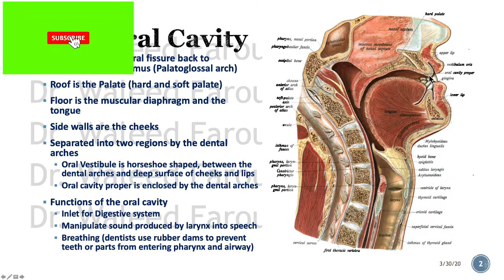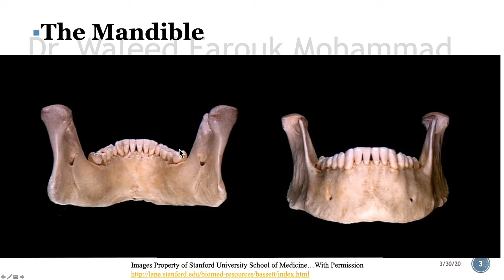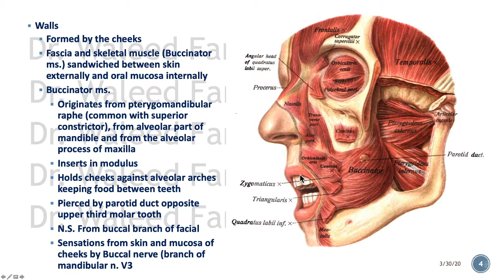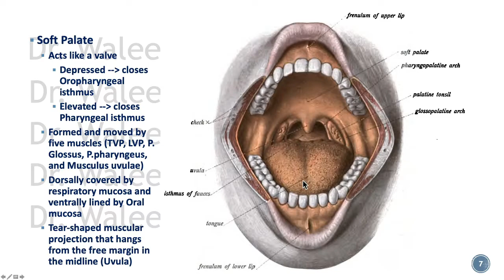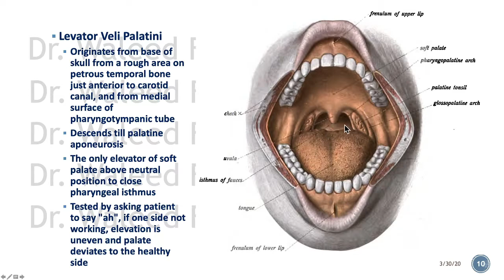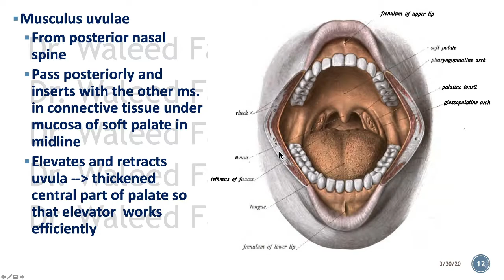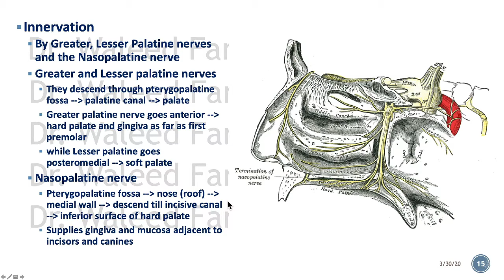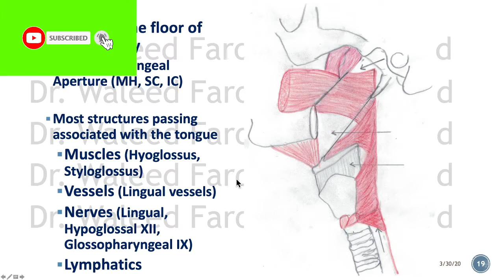H&N 8 Oral cavity, Palate Part 1